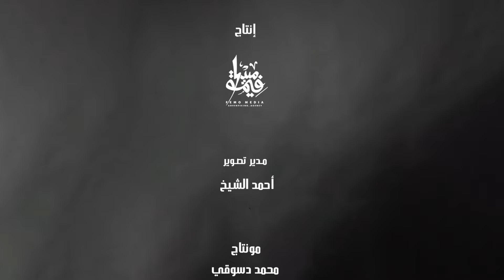نقيب أطباء المنوفية - دور النقابة وسفر الأطباء واختيار التخصص | بودكاست كلام في الصحة | د.أحمد القرش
في حلقة النهاردة هنتكلم بالتفصيل عن مسيرة نقيب أطباء المنوفية د.أحمد القرش في العمل الاداري و النقابي و نعرف بيفضل ايه منهم ، وهنعرف بالتفصيل دور نفابة الأطباء و امتى نلجأ لها و ازاي ان النقابة بتساعد المريض زي الطبيب بالظبط وهنتكلم عن مشكلة قضايا الأطباء اللي بتترفع ضرهم وازاي نحمي نفسنا.
وبعد كدا هنتكلم عن نصائح لشباب الأطباء و ازاي تكون دكتور شاطر و نعرف رأي نقيب الأطباء عن سفر الأطباء و امتى مسافرش وافضل في مصر
وهنعرف ازاي نختار التخصص المناسب لينا بطريقة صح.
المواضيع:
0:00 المقدمة والتعريف بالدكتور
09:00 غلط في بداية مسيرة شباب الأطباء
11:08 سفر الأطباء
14:45 ازاي اختار التخصص؟
17:45 دور النقابة
19:35 مشاكل المرضى والأطباء
21:45 قضايا ضد الأطباء
25:30 المدير الناجح

متنسوش تعملو فولو على كل وسائل التواصل الاجتماعي:
Instagram.com/dr.mahmouddalaa
Tiktok.com/dr.mahmoudalaa
Facebook.com/dr.mahmouddala